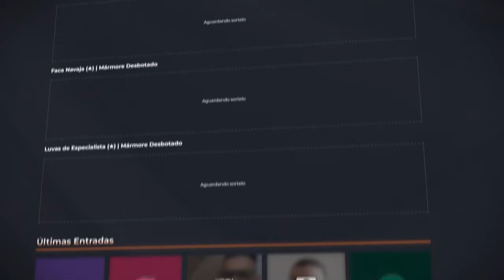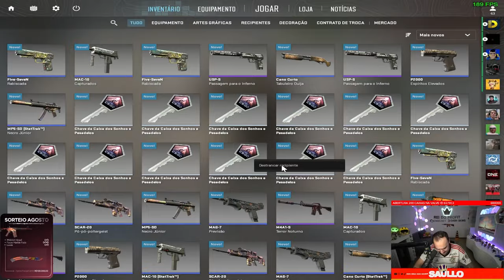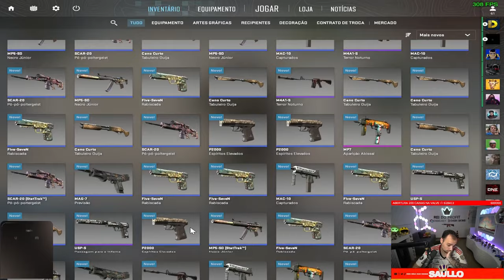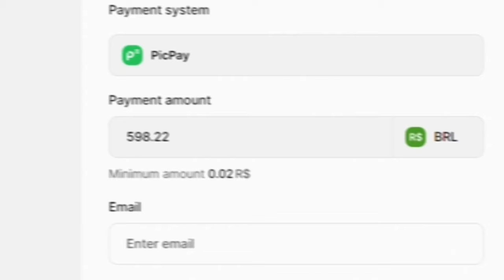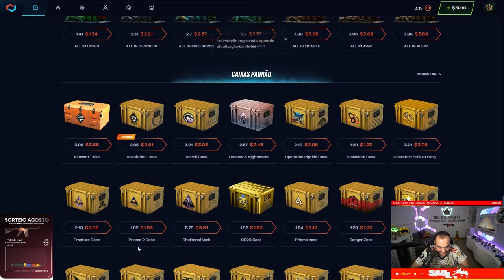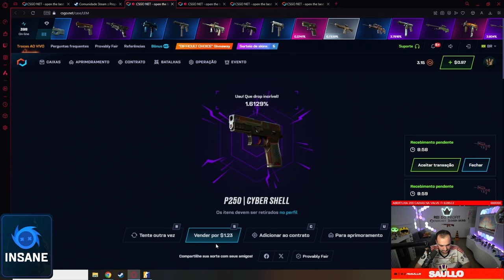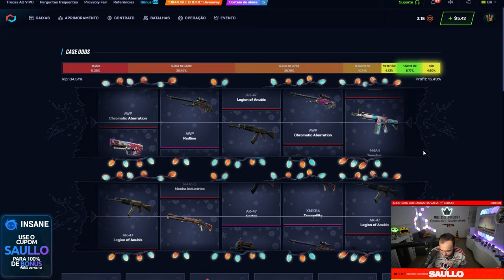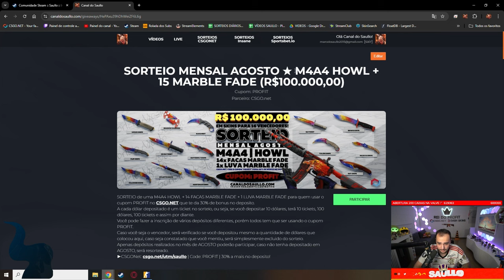ABRI 300 CAIXAS de CS:2 dentro da VALVE, isso custou R$6.700,00 😱 Veja o que eu GANHEI